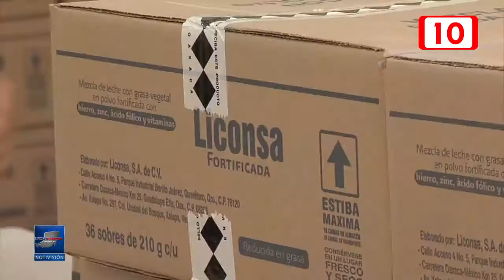96036 Liconsa alista blindaje electoral de sus programas